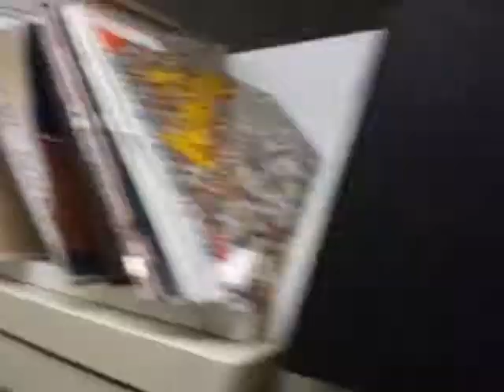Pd's Beat Retreat Vol III